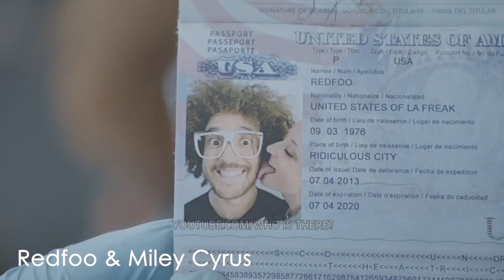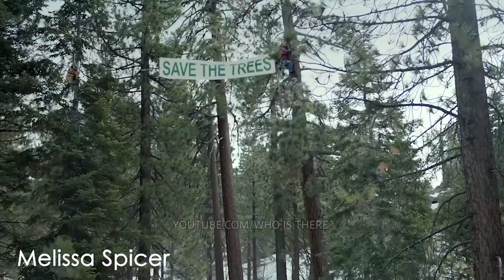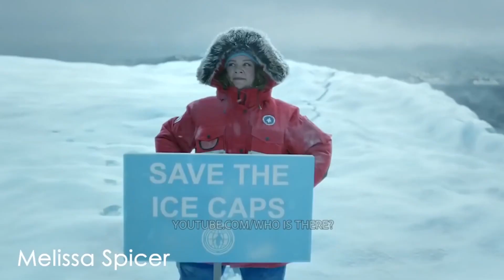OS COMERCIAIS MAIS INSANOS QUE FAMOSOS JÁ FIZERAM | Pipoca Perfeita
Você NUNCA viu esses comerciais que só passaram internacionalmente dos nossos queridos famosos: Selena Gomez, Justin Bieber, Taylor Swift, Redfoo, Miley Cyrus, Cardi B, The Rock, Jason Momoa, Melissa McCarthy, Tom Holland e Post Malone.